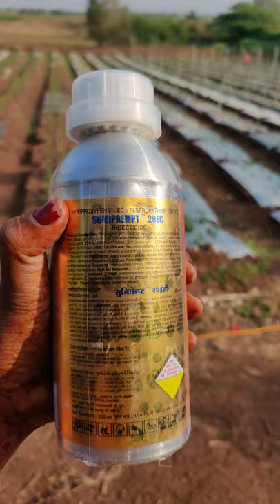White Fly,Shoot Borer,Fruit Borer सबकी एक दवा🌱💯 | Indian Farmer